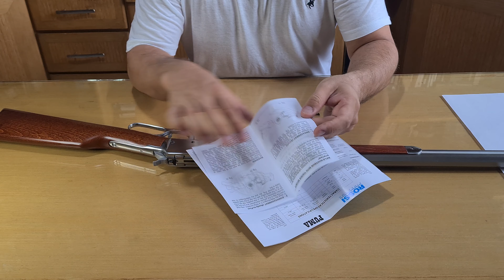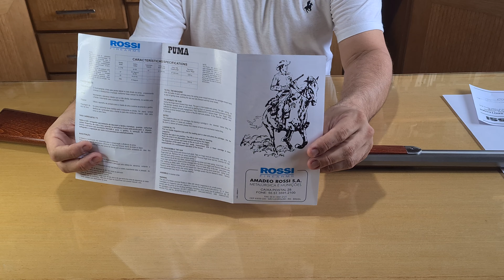Review da Puma Lever Action Rossi .357 Magnum 24" Octogonal Inox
Olá pessoal, esse é um video de review da Carabina Fuzil Puma Lever Action Calibre .357 Magnum 24" Polegadas Inox, CBC Rossi fabricada pela Taurus.

Eu sei que já tem dezenas de reviews dessa carabina mas eu resolvi fazer o meu também para efeito de registro. Se alguem tiver alguma dúvida e quiser compartilhar experiencia e completar a informação eu vou ficar muito grato.

Curtam, inscrevam-se, comentem e compartilhem.